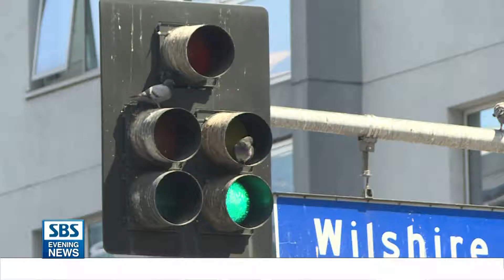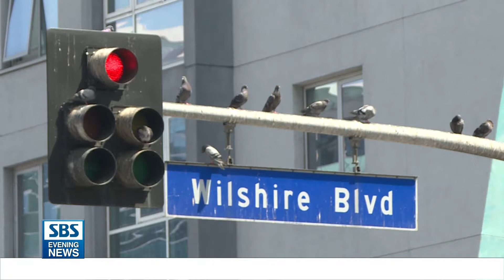타운내 신호등 속 비둘기..교통안전 우려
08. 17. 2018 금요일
한인타운은 비둘기 때문에 비상이 걸렸습니다. 교통안전과 위생문제가 제기됐습니다.
진행: 이재린 기자